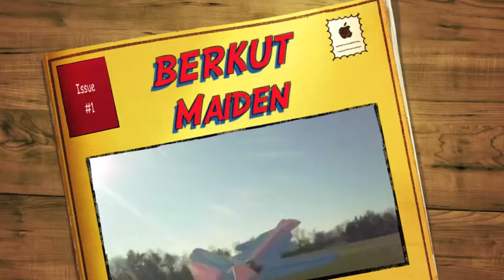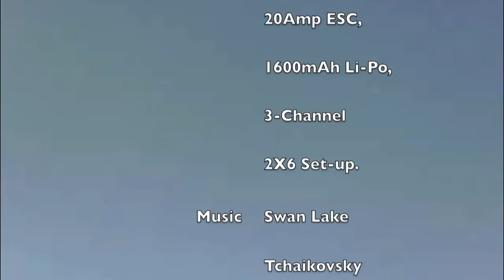Su-47 BERKUT Maiden .mov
Maiden flight of my scratch-built Sukoi Su-47 Berkut made from a Google photo-diagram.
She is 42" long with a 30" Kline Fogelman wing and powered by a Grayson Hobby MJv3 2200kv motor spinning a 6x4 prop. Took a while to trim her out. Some more canard adjustment needed. Flown primarily at half throttle. She loves more throttle and just smooths out above 1/2 despite the 10-15MPH SW wind blowing across the field.
Herbert Von Karjan conducts the Berlin Philharmonic in Tchaikovsky's Swan Lake.